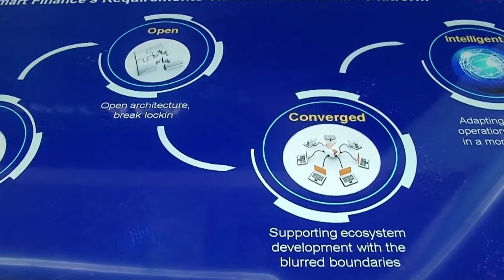Huawei: infraestrutura definida por software é base da transformação digital nos bancos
Huawei diz que infraestrutura robusta é a base para a adoção de novas tecnologias como inteligência artificial, machine learning e blockchain pelas instituições financeiras do Brasil. O diretor de Marketing da área enterprise, Rômulo Horta, ressalta que a digitalização acelera os novos negócios.